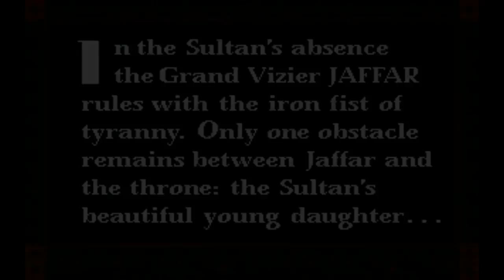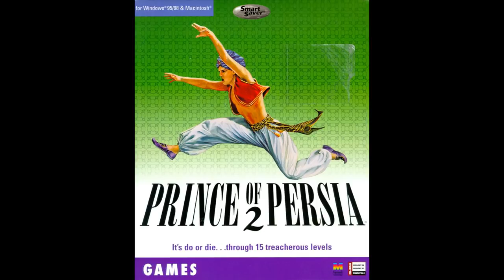تاریخچه و داستان شاهزاده ایرانی قسمت اول History of Prince of Persia Part One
سلام بچه‌ها، بالاخره تاریخچه شاهزاده ایرانی و براتون ساختم. انصافا هم داستان قشنگی داره. البته 11 تا نسخه شاهزاده ایرانی وجود داره که من توی این ویدیو در مورد شاهزاده ایرانی 1، شاهزاده ایرانی سایه و آتش، شاهزده ایرانی سه بعدی، شاهزاده ایرانی شن های زمان و نبرهای شاهزاده ایرانی صحبت می کنم.

اگه لذت بردید لایک و سابسکرایب فراموش نشه.

ویدیوهای بیشتر:
تاریخچه اساسین کرد: